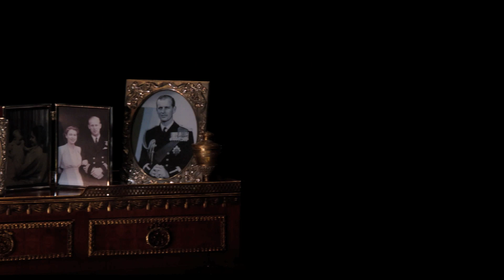Helen Mirren returns to Australian cinemas in THE AUDIENCE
Academy Award®-winner Helen Mirren (The Queen), plays Queen Elizabeth II in the Tony Award®-winning production of The Audience.

Captured live from London’s West End in 2013, the original broadcast returns to cinemas to mark National Theatre Live’s 10th birthday.

For 60 years, Queen Elizabeth II has met with each of her 12 prime ministers in a private weekly meeting. This meeting is known as The Audience. No one knows what they discuss, not even their spouses.

From the old warrior Winston Churchill, to Iron Lady Margaret Thatcher and finally David Cameron, the Queen advises her prime ministers on all matters both public and personal. Through these private audiences, we see glimpses of the woman behind the crown and witness the moments that shaped a monarch.